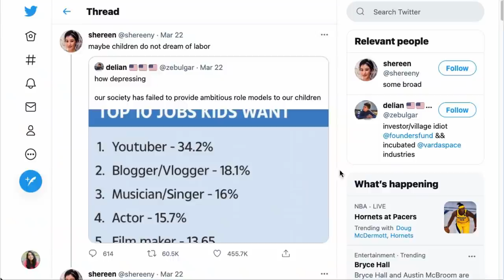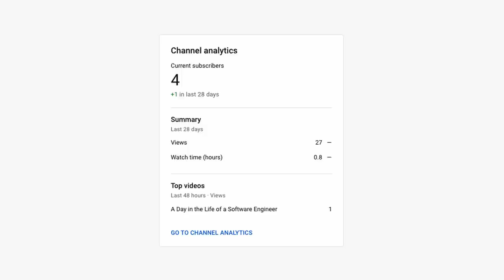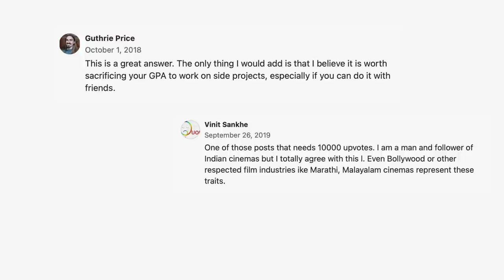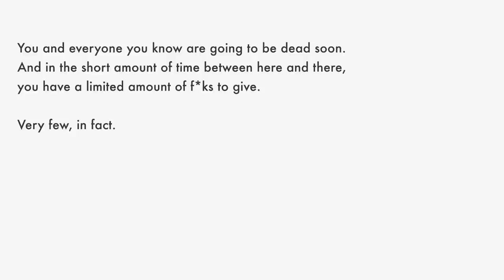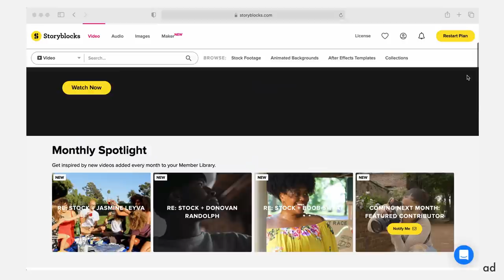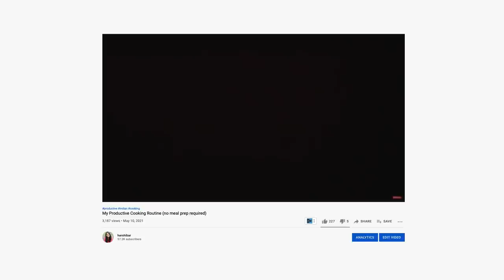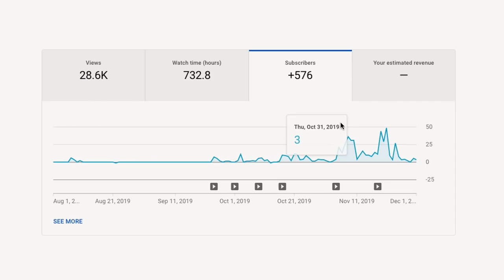How to Start a YouTube Channel as an Awkward Introvert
🎞 Try out StoryBlocks to access high quality video and audio content for your YouTube Videos

〰️ description 〰️
As an introvert, I never expected myself to start a YouTube channel — it can be scary to put yourself out there for thousands to see. But, 1.5 years later, I am so glad I started this channel. 🙏🏽

In today’s video, I’ll talk about how I started this YouTube channel — how I overcame the fear of judgment and awkwardness on camera, and slowly developed a video style that I love. 🌻

〰️ timestamps 〰️
0:00 - Intro
1:19 - Why I Started
2:18 - Tip #1: Just Start!
3:32 - Overcoming the Fear of Judgement
4:12 - Tip #2: Write Online
5:28 - Tip #3: It’s Okay to be Camera Shy
6:33 - Try out Storyblocks (ad)
7:42 - Tip #4: Find Your Own Style
8:43 - What I Learned
9:49 - Conclusion
10:21 - Bloopers